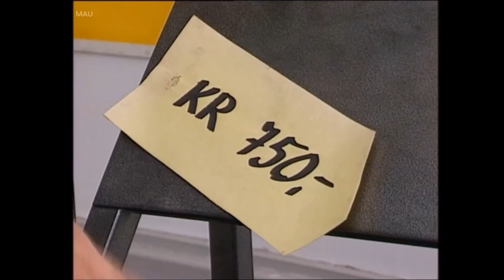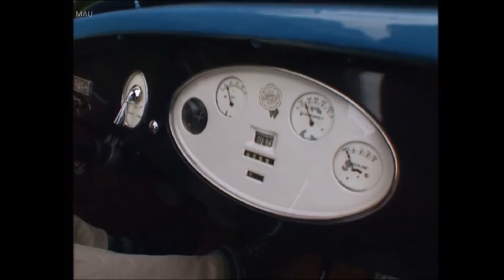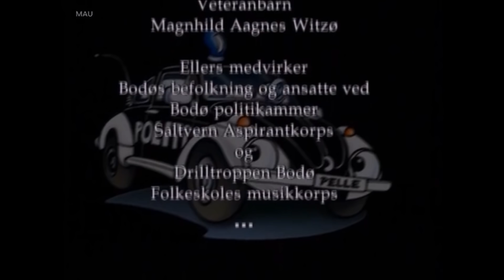Pelle Politibil: Skurkene Kommer (DVD / VHS Versjon, HD)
Pelle Politibil "Sesong 3" Episode 2 på Norsk. (English subtitles are available.) "Pelle The Police Car: The Villains Are Coming"